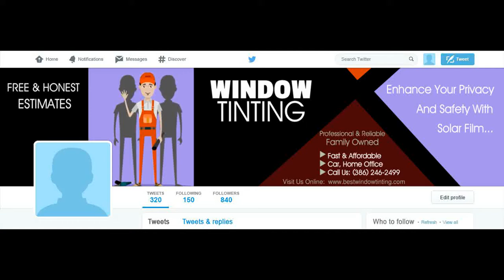WINDOW TINTING 2 Twitter Cover Image - Available In My FIVERR Store - ORDER NUMBER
ORDER NUMBER

2.) The TITLE can have a maximum of FOUR words – It can be your name, business name, your niche or a tag line.

3.) The description of your services is the 7 to 10 words on the right-side of the image. You can say something unique about your service and make a statement but keep it to less than 10 words.

4.) You can have up to 5 Bullet Points. We can use the existing bullet points as shown on the demo image or edit the image with your choice of bullet points.